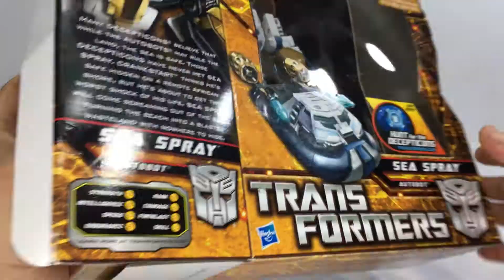SEA SPRAY HUNT FOR THE DECEPTICONS KUTU AÇILIŞI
KOLEKSİYONUMDAN BAZI FİGÜRLERİMİ SİZLERLE PAYLAŞIYORUM.
İYİ SEYİRLER